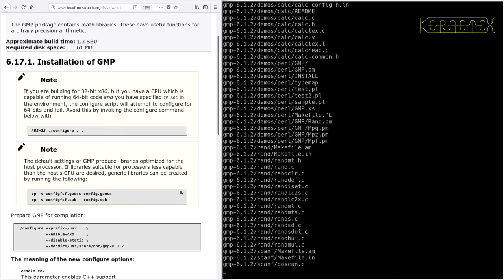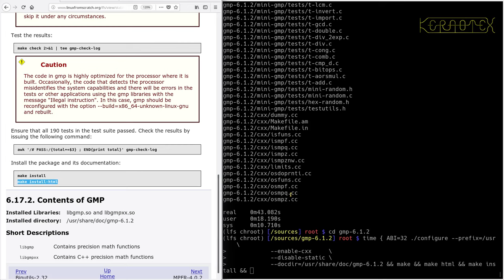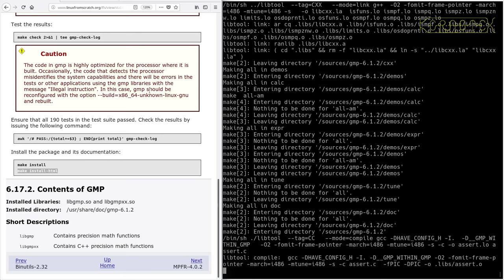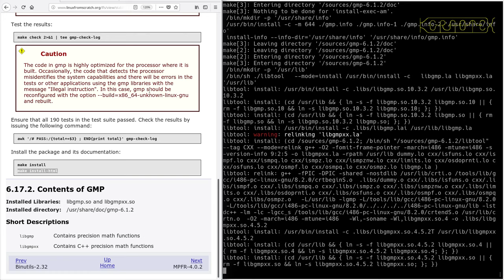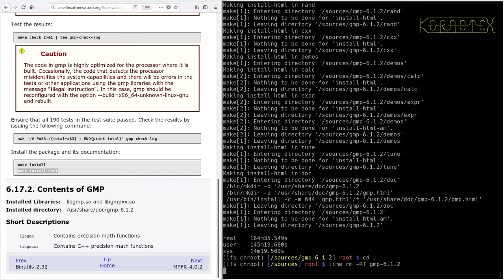LFS on an Intel i486 Episode 79 - 6.17. GMP-6.1.2